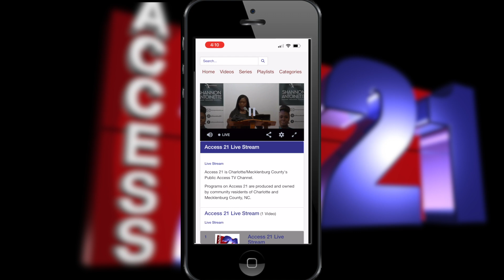Access 21 App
Watch Access 21 on your device, on the go.  You can watch our Live stream or pick from our Videos On Demand to see past shows, or follow your favorite series.  Download from the App Store or Google Play.